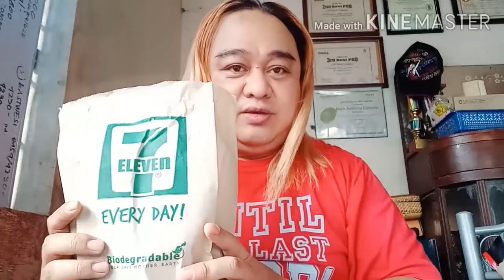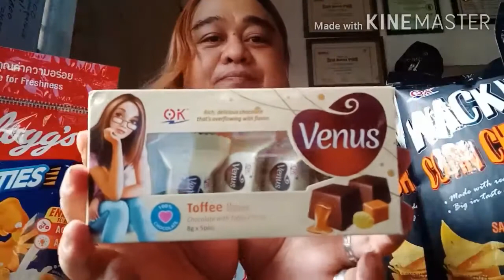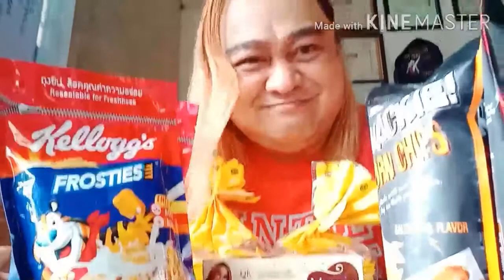7 ELEVEN - 7 DAY SALE 50% OFF AUG 10-16 ONLY!!! | GROCERY HAUL NA PANGMALAKASAN | #94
Nakapag-stock ka na ba? Takbo na, mga tribute! Mula August 10-16 get up to 50% off on multiple products! Just show the discount Q Code for the corresponding item when you buy at 7-Eleven!
Sugod na pero don’t forget your mask!

STEPS ON HOW TO PURCHASE @ 7 ELEVEN

1. kumuha na ng products na bibilhin
2. pumila sa cashier. observe social distancing and wear facemask
3. iprepare ang cp with the pictures of product bar codes
4. iabot sa cashier per product. ipapunch ng cashier ang bar code ng product then babarilin din ang code na nasa picture sa fb
5. then bayaran isa isa
6. ulitin ang steps hanggang mabayaran lahat ng pinamili